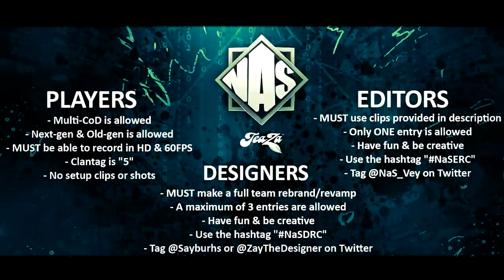NaS: Summer Recruitment Challenge!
Lets smash 100 likes for our Summer Vacation recruitment challenge! We hope everyone has a great summer, and a great time going for this! Good luck! SquadUp!

Due Date for ALL responses: 6/25/16

Editors & Designers Links!

Want some energy when you game? Well you can get some today that is known as TeaZa Energy! Click on this link to visit their